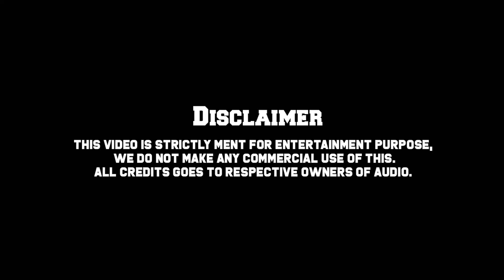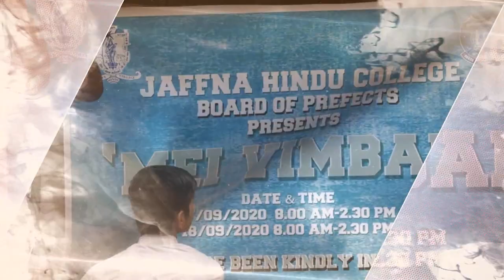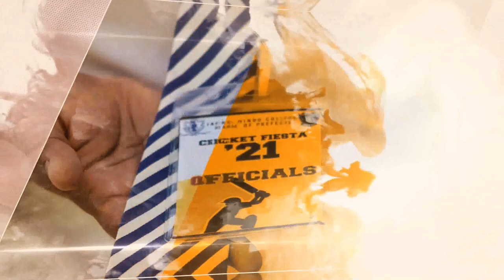Prefects Day 2020 Intro